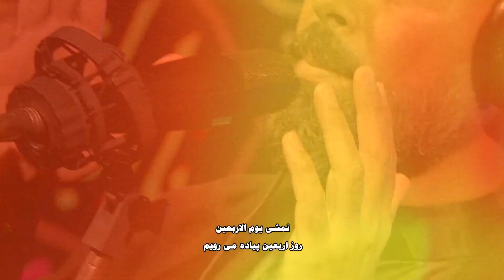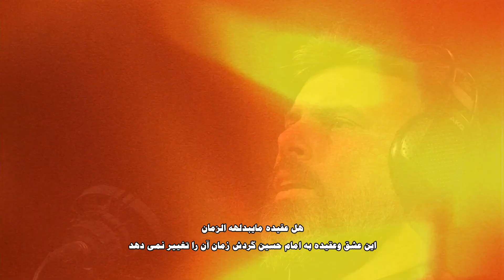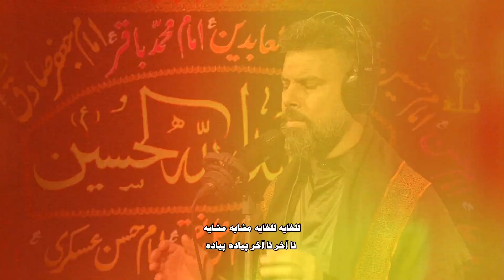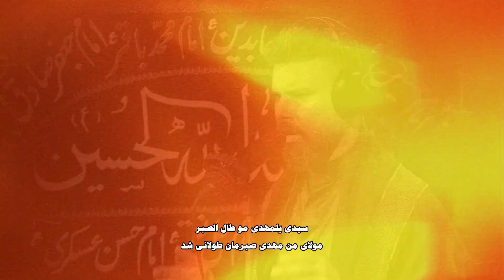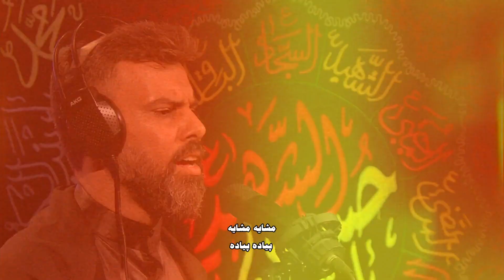مجاهد المجدمي | زوار الحسين | من اقوى و اروع اللطميات الأهوازية الحماسية | جديد محرم الحرام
" زوار الحسین  "
أداء الرادود : مجاهد المجدمی
كلمات الشاعر:
الهندسة الصوتية: توفیق الساری والی بور
التوزیع: سید جمیل العبودی
الرعاية الإعلامية: الأهواز ميديا

Facebook.com/AhwzMedia2

Instagram.com/AhwzMedia2

Youtube.com/AhwzMedia2

Aparat.com/AhwzMedia2